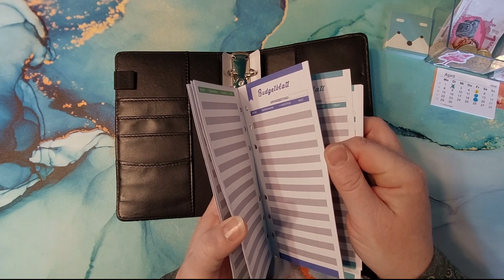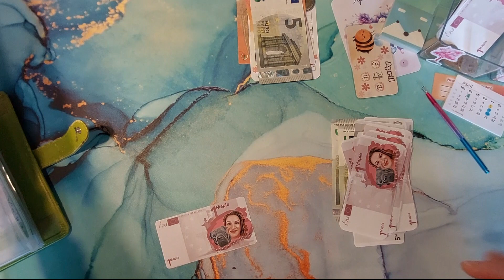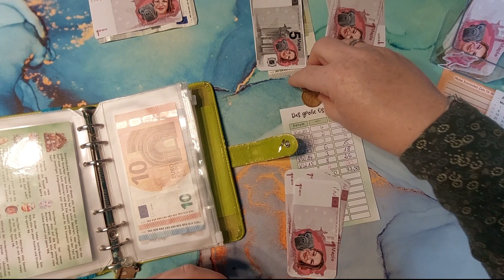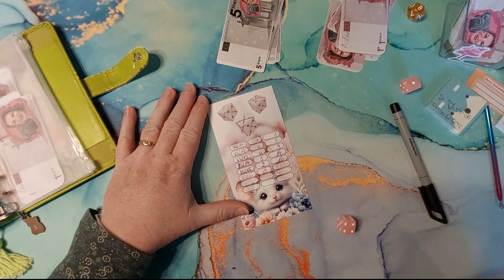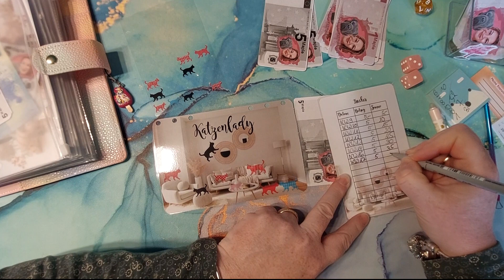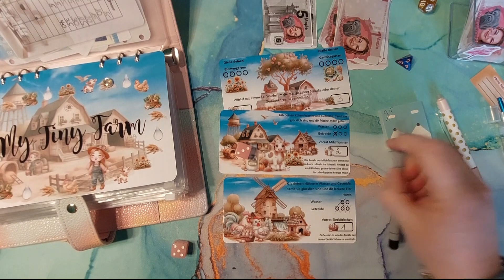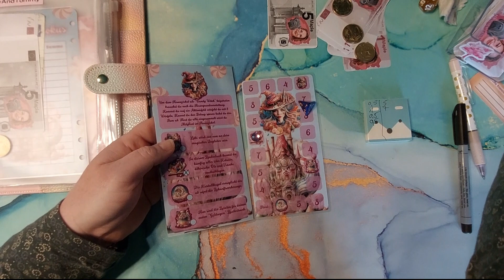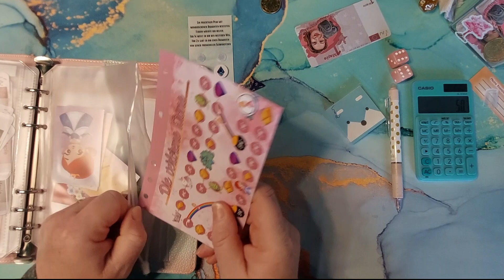Let`s Play KW 17 Teil 1 || Sparspiele Budgeting || Mama von Maple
Ich durfte wieder spielen.

https;//amzn.to/4bi=Gsz

und von mir selbst. Interessieren dich meine Spiele können wir ja gerne einen Tausch machen. Einen Shop habe ich nicht, und wird auch nicht kommen.

Meine Videos werden noch mit meinem "normalen" Handy Samsung A52s mit der Selfiekamera aufgenommen.
mein Mikro fürs Handy
mein Licht
mein Stativ ist vom Aldi (Hofer) Österreich
Ich arbeite an einem Schenker Slim 15 Red Edition.
Mein Video schneide ich mit dem Programm Magix Video deluxe Premium 2020 mit der dazu gehörigen Tastatur. Ich finde sehr praktisch, da ich ja am Laptop arbeite und sie automatisierte Funktionen hat. Was zwar auch mit der normalen Tastatur geht, aber wesentlich praktischer und einfacher. Trotzdem muss ich noch eine Menge zu beidem lernen
Bilder bearbeite ich mit Corel Paint Shop Pro

Einblendung des Wortes "WERBUNG" wegen Marken und Artikelnennung sowie Verweis auf andere Kanäle. Alle Artikel wurden aber selbst gekauft und selbst bezahlt. Sollte dies anders sein, so werde ich es explizit im Video benennen.

Meine Dufteindruck und meine Meinung sind rein mein Empfinden und können bei jedem anders sein.

Bilder die ich einblende oder im Titel habe sind von der Seite Pexels.